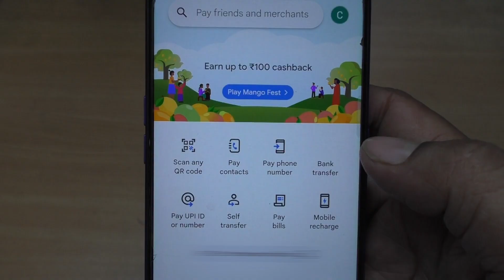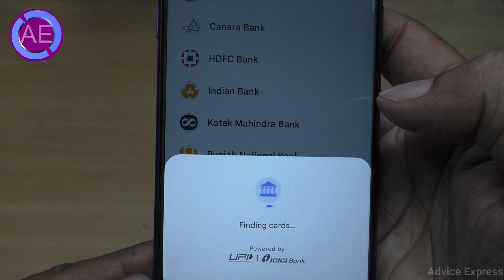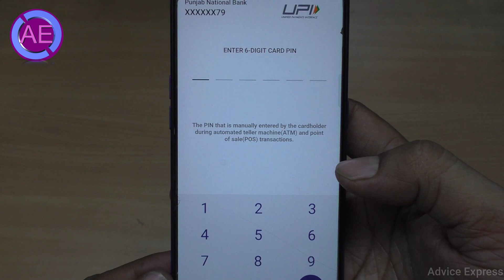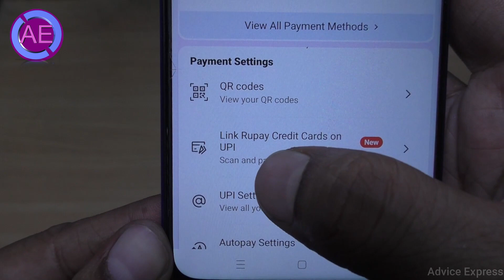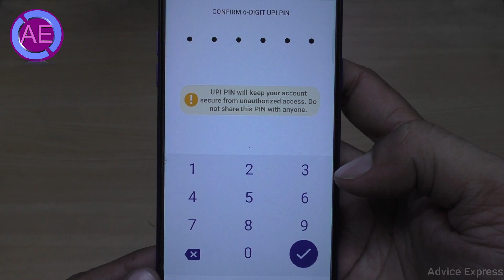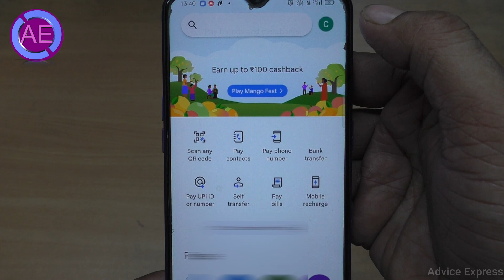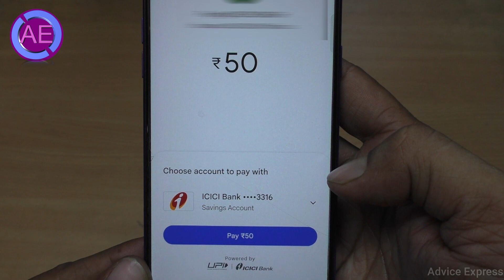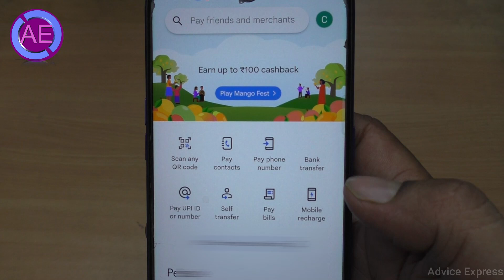google pay credit card upi payment | rupay credit card upi payment google pay | GPay Credit Card UPI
how to use rupay credit card for upi transaction google pay
pnb rupay credit card upi
union bank rupay credit card upi payment
union bank rupay platinum credit card upi payment
union bank credit card upi payment